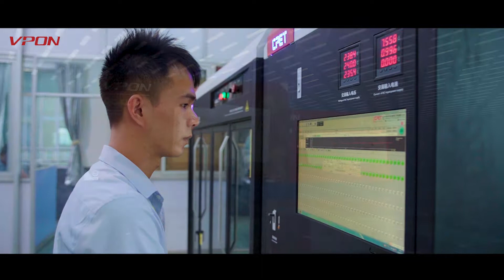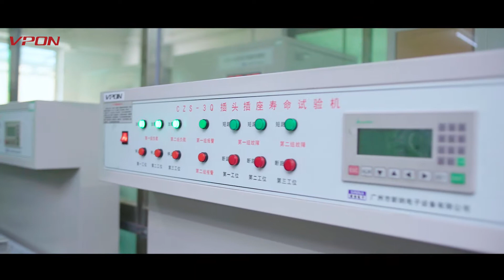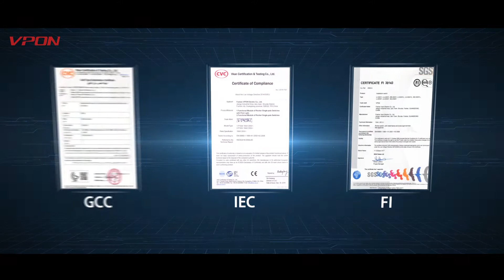VPON video Arabia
Foshan VPON Electric Co., Ltd. is a professional manufacturer of switches and sockets. With

powerful technical and production capability, the company boasts the leading-edge production lines and

the world's sophisticated equipment for making VPON products with imported superior PC material and

CAM flexible processing and exquisite craftsmanship to “Stay Close to Life, Lead the Fashion”.

Relying on strong technical R&D capability and humanized management concept, the company will make

unremitting efforts to offer consumers an individual and high-quality life. We always adhere to the

tenet of “Building up A Green Factory”, and continuously improve the popularity and reputation of

VPON with best products and services.